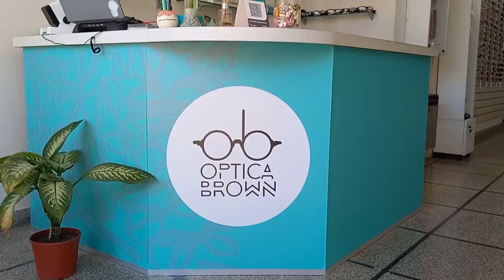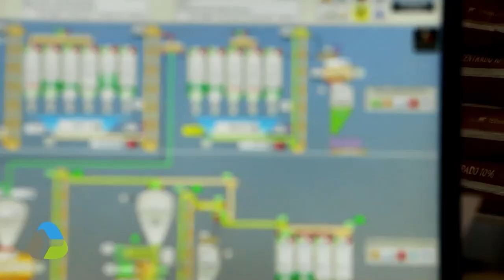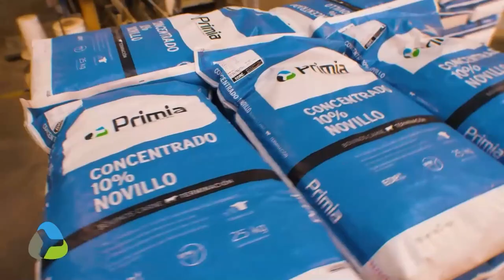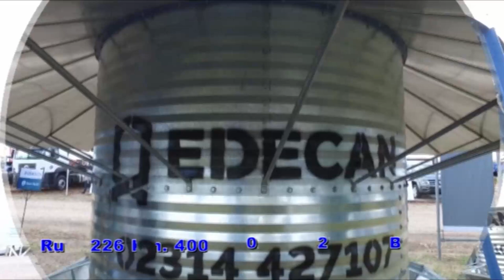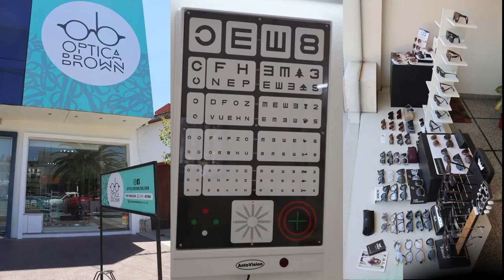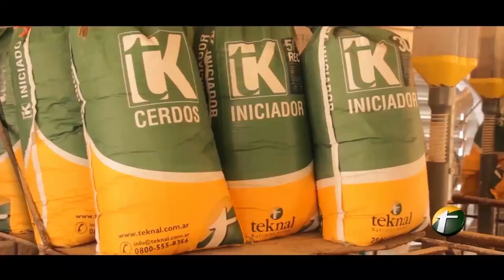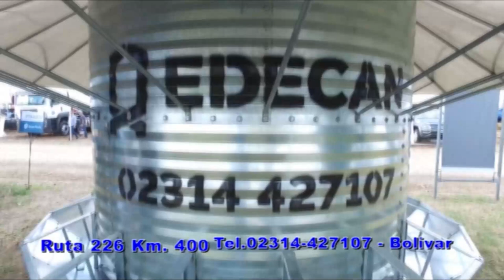Agro MP TV Programa Nº812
El programa de esta semana tenemos más de la cobertura de la Expo Bolívar, comenzamos con con lechería, dialogamos con Javier Fernández de Control Lechero Bolívar, que nos cuenta cómo se trabaja en cada tambo para tomar los datos y realizar una estadística del rodeo en producción, seguimos la nota al jurado de clasificación de angus Agustín  Alazabal, que tuvo la difícil tarea de elegir los grandes campeones de la exposición, en simultáneo,  también se llevó a cabo la jura de la nacional de Shorthorn donde el cabañero y jurado de clasificación Mariano Zanguitu eligió los mejores ejemplares, ahora seguimos con una nota a la profesora y jefa de área de la escuela agrícola de Bolívar con la presentación de las terneras holando con los estudiantes y nos brinda todos los detalles, para terminar el programa, la palabra de la ingeniera agrónomo Carolina Estelrrich del INTA Bolívar, pero esta vez en otro rol, acompañando a las Mujeres Rurales Hilanderas que le ponen valor agregado a la lana, confeccionando indumentaria que lucieron a través de un desfile en la muestra ruralista.